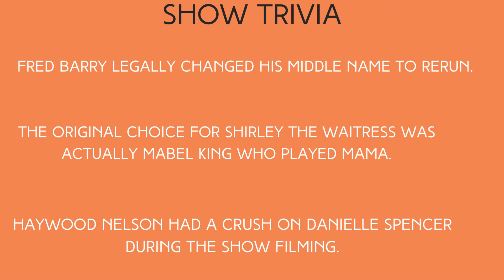What"s Happening 1976 TV Show Then & Now Show Trivia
What's Happening focuses on the lives between 3 teens who live in Watts,California.The show aired for 3 seasons from 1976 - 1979.

Cast:
Ernest Thomas
Earl Billings
Fred Berry
Shirley Hemphill
Haywood Nelson
Thalmus Rasulala
Mabel King
Debby Morgan
Danielle Spencer
Ray Vitte
Teddy Wilson
Fritzi Burr
Chip Fields
Rani Dubois